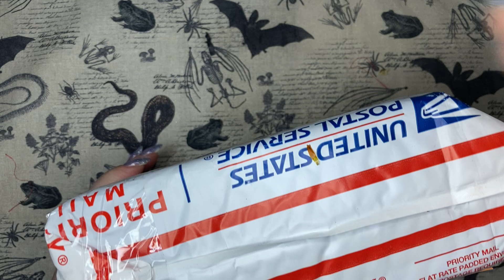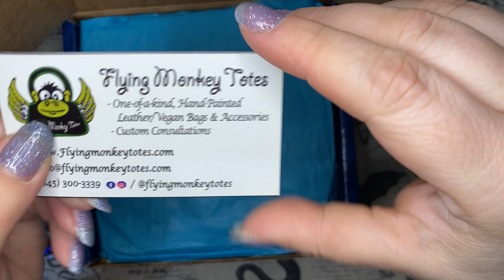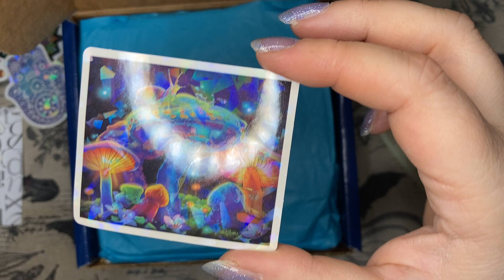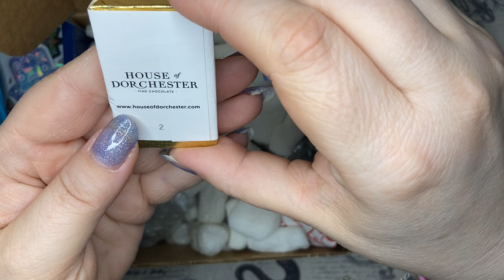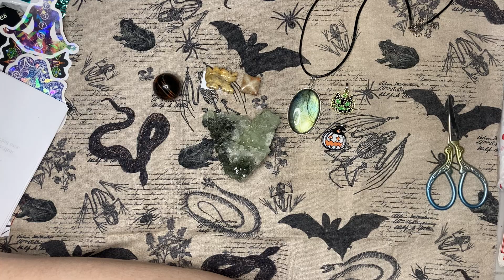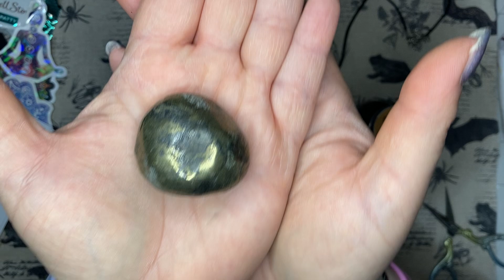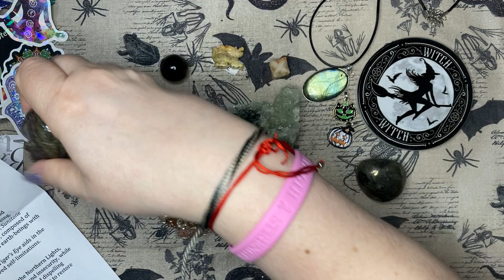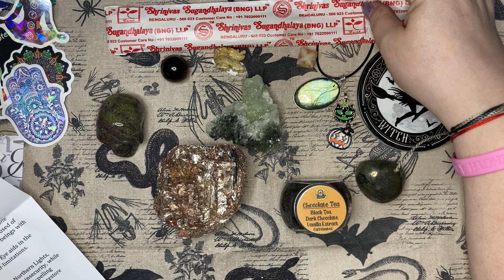Flying Monkey Totes Crystal Box